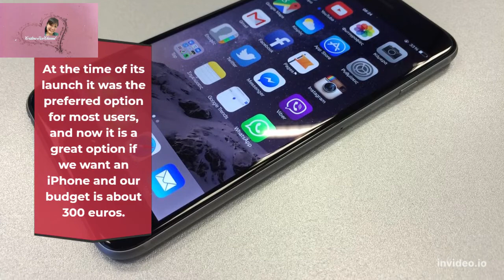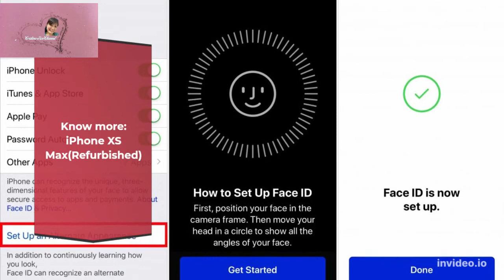Is Iphone XR still worth buying in 2022?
Looking at everything, we are confident that buying an iPhone XR in 2022 is a great decision. The phone comes in about $400 in the used market. And if you want to be extra-economic, you can get one for around $300 with minor scratches. To be honest, it is a small price to pay for a phone that competes with the flagship phones of 2018.